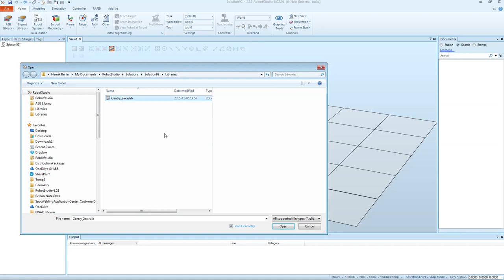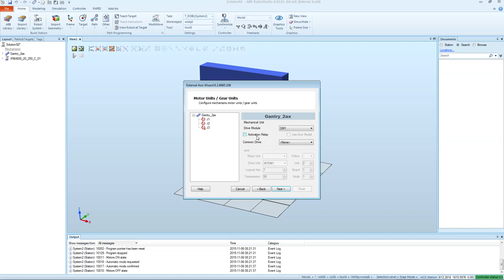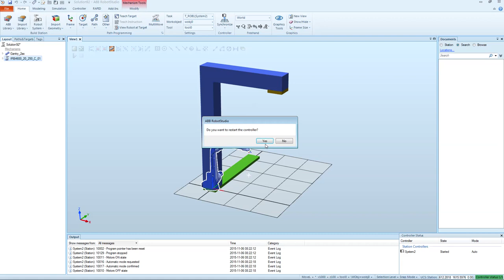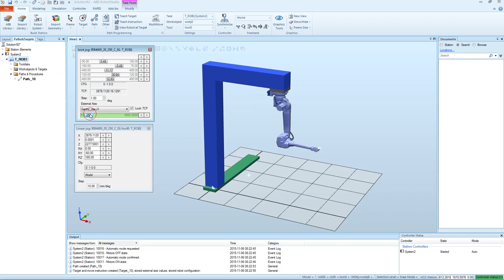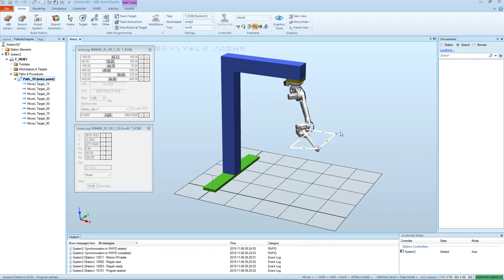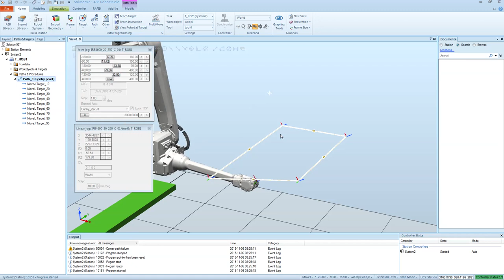How to create a virtual IRC5 robot system for a two axis gantry in ABB RobotStudio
The movie shows how to create a virtual IRC5 robot system with a robot and a two axis gantry using ABB RobotStudio. The system is created using an add-in called External Axis Wizard that generates the motion configuration file that describes the gantry. The file is loaded into the virtual IRC5 robot controller that is used to run the robot and the gantry. The External Axis Wizard is available for download on ABB RobotApps, See the following movie for how to create a gantry in ABB RobotStudio,